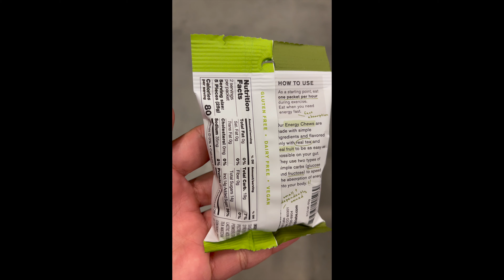Skratch Labs Sport Energy Chews Matche & Lemon